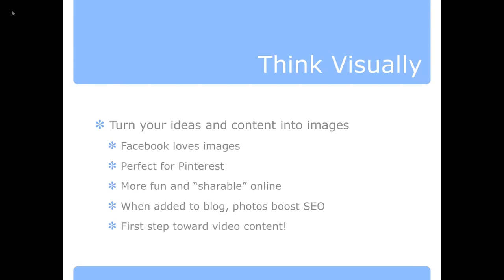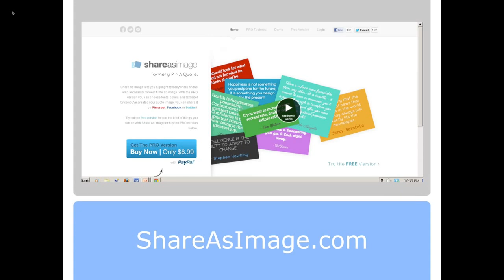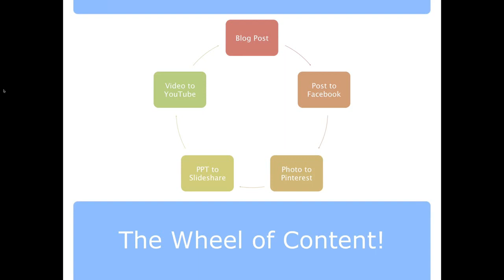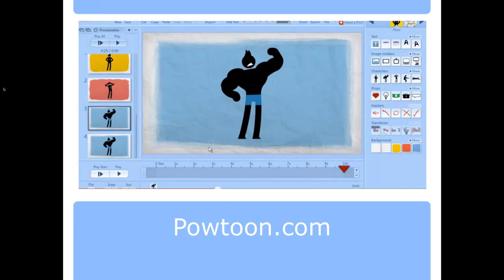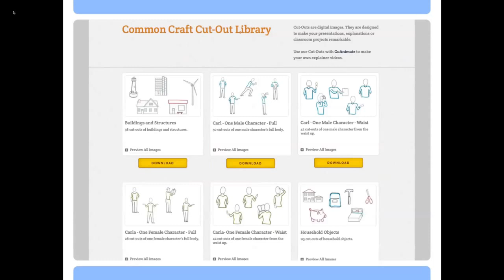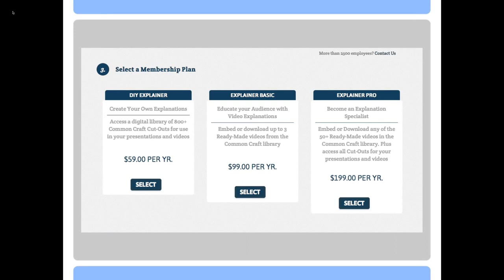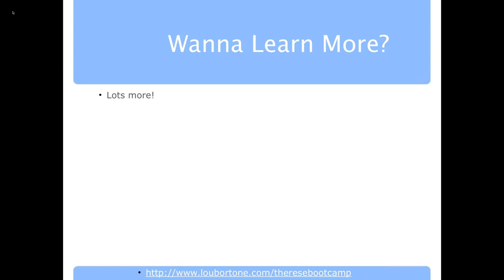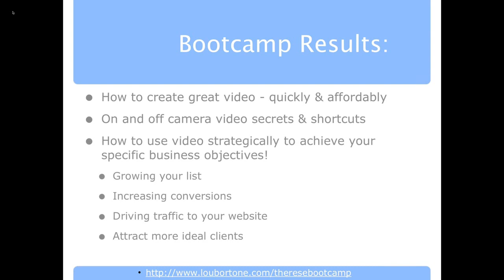Video Shortcuts - How to Create Great Video Marketing with Lou Bortone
presents 5 fast and fun ways to create great video. (webinar replay) For more tips visit Lou Bortone's blog Be sure to pick up my new book, "Video Marketing Rules"